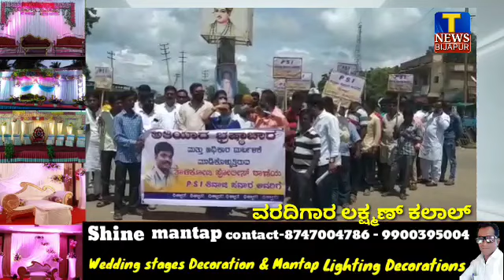ತಾಳಿಕೋಟಿ ತಾಲೂಕು ಮಟ್ಟದ ಕ್ರಿಕೆಟ್ ಪಂದ್ಯಾವಳಿಗೆ ಶಾಸಕರ ಎ ಎಸ್ ಪಾಟೀಲ್ ನಡಹಳ್ಳಿ ಅವರು // T NEWS BIJAPUR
ಬಿಜಾಪುರ ಜಿಲ್ಲೆ ತಾಳಿಕೋಟೆಯಲ್ಲಿ ಪುರಸಭೆಯ ಸದಸ್ಯರ ಮತ್ತು ತಾಳಿಕೋಟಿ ಗಣ್ಯರು ತಾಳಿಕೋಟಿ ಪೊಲೀಸ್ ಠಾಣೆಯ ಪಿಎಸ್ಐ ಶಿವಾಜಿ ಪವಾರ್ ಅವರಿಗೆ ವಿರೋಧ ರ್ಯಾಲಿ ಮುಖಾಂತರ ತಾಳಿಕೋಟಿ ಅಧಿಕಾರಿ ಮನವಿ ಸಲ್ಲಿಸಲಾಯಿತು ಹಾಗೂ ಪಿಎಸ್ಐ ವಿರೋಧ ಘೋಷಣೆ ಹಾಕಿದರು ಕೆಲವೇ ದಿನಗಳ ಹಿಂದೆ ತಾಳಿಕೋಟಿಯ ನಗರದ ಪ್ರಮುಖ ರಸ್ತೆಯಲ್ಲಿ ಎರಡು ಬೀದಿಯಲ್ಲಿ ಚರಂಡಿ ನಿರ್ಮಿಸುವಾಗ ತಾಳಿಕೋಟೆಯ ಪುರಸಭೆ ಸದಸ್ಯರು ಮತ್ತು ತಾಳಿಕೋಟಿ ಗಣ್ಯರು ಹಾಗೂ ಪಿಡಬ್ಲ್ಯೂಡಿ ಜೆಇ ಇವರಿಗೆ ಡಬಲ್ ಕೆಲಸ ಯಾಕೆ ಮಾಡುತ್ತೀರಿ ಈ ಮಾತಿಗೆ ಮಾತು ಘರ್ಷಣೆ ಆಯ್ತು ನಂತರ ತಾಳಿಕೋಟಿಯ ಪಿಎಸ್ಐ ಶಿವಾಜಿ ಪವಾರ್ ಹಾಗೂ ಅವರು ಸಿಬ್ಬಂದಿ ಜೊತೆ ಬಂದರು ನೀವು ಅಧಿಕಾರಿ ಜೊತೆ ಏಕೆ ಚರ್ಚೆ ಮಾಡಿದ್ದೀರಿ ಎಂದು ಏಕವಚನದಲ್ಲಿ ನಾನು ಯಾವ ಅಧಿಕಾರಿಗೂ ಹೆದರುವುದಿಲ್ಲ ನಾನು ಎಲ್ಲರಿಗೂ ಒದ್ದು ಒಳಗೆ ಹಾಕುತ್ತೇನೆ ಎಂದು ಪಿಎಸ್ಐ ಹೆದರಿಸಿದರು ಅವಾಚ್ಯ ಶಬ್ದಗಳನ್ನು ಬೈಯುತ್ತಿದ್ದರು ಆ ಆ ಸಮಯದಲ್ಲಿ ನಿವೃತ್ತ ಪೊಲೀಸ್ ವರಿಷ್ಠಾಧಿಕಾರಿ ಅಲ್ಲಿಗೆ ಬಂದಿದ್ದರು ಎಸ್ ಬಿ ಕಟ್ಟಿಮನಿಯವರು ನಾನು ಊರು ಅಭಿವೃದ್ಧಿಯ ಬಗ್ಗೆ ಸಂಬಂಧಿಸಿದ್ದೇ ನೆ ಅಧಿಕಾರಿಗಳ ಜೊತೆ ಚರ್ಚೆ ನಡೆಸುವ ಸಿದಾಗ ನಿಮಗೆ ಇಲ್ಲಿ ಬರಲು ಯಾರು ಹೇಳಿದರು ಮತ್ತು ಜನರಿಗೆ ಪಿಎಸ್ಐ ಸರ್ ಎದುರಿಸುವುದು ಸರಿಯಲ್ಲ ಹೇಳುವಾಗ ಅವರು ಪಿಎಸ್ಐ ಜನರಿಗೆ ಎದುರಿಸುವುದು ಸರಿಯಲ್ಲ ಎಸ ಬಿ ಕಟ್ಟಿಮನಿ ನಿವೃತ್ತ ಪೊಲೀಸ್ ವರಿಷ್ಠಾಧಿಕಾರಿ ಅವರು ಜನರಿಗೆ ಅವಾಚ್ಯ ಶಬ್ದ ಬೈಯುವುದು ಸರಿಯಲ್ಲ ಹೇಳಿದರು ಪಿಎಸ್ಐ ತಾಳಿಕೋಟಿ ನನ್ನ ಹತ್ತಿರ ಪೆನ್ನು ಇದೆ ನಾನು ಏನು ಬೇಕಾದರೂ ಮಾಡಬಹುದು ಯಾರು ನನಗೆ ಕೇಳುವಂತಿಲ್ಲ ಎಂದು ದರ್ಪ ಹಾಕಿದರು ಪಿಎಸ್ಐ ಮೂರು ದಿನ ಆದ ನಂತರ ನಿರುತ್ತಿ ಪೊಲೀಸ್ ವರಿಷ್ಠಾಧಿಕಾರಿ ಶ್ರೀ ಎಸ್ ಬಿ ಕಟ್ಟಿಮನಿ ಅವರ ಮೇಲೆ ಕಲಂ  107 ಸಿ ಆರ್ ಪಿ ಸಿ ಅಡಿಯಲ್ಲಿ ಒಬ್ಬ ನಿವೃತ್ತ ಪೊಲೀಸ್ ವರಿಷ್ಠಾಧಿಕಾರಿ ಮೇಲೆ ಪಿಎಸ್ಐ ತನ್ನ ದರ್ಪದಿಂದ ಕೇಸು ದಾಖಲು ಮಾಡಿದರು ನಿರುತ್ತಿ ಪೊಲೀಸ್ ವರಿಷ್ಠಾಧಿಕಾರಿ ನಾನು ಎಸ್ ಬಿ ಕಟ್ಟಿಮನಿ ಇದರ ಬಗ್ಗೆ ಸುತ್ತ ರೀತಿಯಲ್ಲಿ ತನಿಖೆ ಮಾಡಿ ಪಿಎಸ್ಐ ಇವರಿಗೆ ಸೇವೆಯಿಂದ ವಜಾ ಮಾಡಬೇಕು ಎಂದು ಮತ್ತು ಕಾನೂನು ಅಡಿಯಲ್ಲಿ ಸೂಕ್ತ ಕ್ರಮ ಜರುಗಿಸಬೇಕು ಪ್ರತಿಯೊಬ್ಬರು ಯಾವುದೇ ಹಳ್ಳಿ ಜನರು ತಮ್ಮ ಅಳುವನ್ನು ತೋರಿಸಿ ಕೊಳ್ಳುವಾಗ ಬಂದಾಗ ಅವರು ಪಿಎಸ್ಐ ಅವರು ನ್ಯಾಯವನ್ನು ಕೊಡಿಸಿ ಸರ್ ಅಂದು ಬಂದವರು ಒಂದು ರಿಜಿಸ್ಟರ್ ನಲ್ಲಿ ಹೆಸರು ವನ್ನು ಬರೆದುಕೊಂಡು ಅವರಿಂದ ಹಣವನ್ನು ಪಡೆದುಕೊಂಡು ಮುಂದೆ ಯಾವುದೇ ಕೇಸು ದಾಖಲಿಸಿ ಕೊಳ್ಳುವುದೇ ಎಂದರು ಎದುರು ಪಾರ್ಟಿಗೆ ಅವರನ್ನು ಕರೆಸಿ ಪಿಎಸ್ಐ ತನ್ನ ದರ್ಪದಿಂದ ಅವರಿಗೆ ಹೆದರಿಸಿ ಅವರಿಂದ ಹಣ ವಸೂಲಿ ಮಾಡಿಸಿ ಯಾವುದೇ ಕೇಸು ದಾಖಲು ಮಾಡದೆ ಅವರನ್ನು ಹೆದರಿಸುತ್ತಾರೆ ಕಳಿಸುತ್ತಾರೆ ತಾಳಿಕೋಟಿ ಪೊಲೀಸ್ ಠಾಣೆಯ ವ್ಯಾಪ್ತಿಯಲ್ಲಿ ಬರುವ ಪ್ರತಿಯೊಂದು ಡಾಬಾಗಳಿಗೆ ಪ್ರತಿತಿಂಗಳ ಐದು ಸಾವಿರ ರೂಪಾಯಿಗಳನ್ನು ವಸೂಲಿ ಮಾಡುತ್ತಾರೆ ಹಾಗೂ ವೈನ್ ಶಾಪ್ ಗಳಿಗೂ ತಲಾ ಹದಿನೈದರಿಂದ ಇಪ್ಪತ್ತು ಸಾವಿರ ರೂಪಾಯಿ ಒಂದು ವೈನ್ ಶಾಪ್ ಮಂತ್ಲಿ ಕೊಡಲೇಬೇಕು ಅಕ್ರಮ ಮದ್ಯ ಮಾರಾಟ ತಾಳಿಕೋಟೆಯಲ್ಲಿ ಬೆಳಗ್ಗೆ 6 ಗಂಟೆಯಿಂದ ಮಾರುವವರಿಗೆ ಮಂತ್ಲಿ ಇಟ್ಟಿದ್ದಾರೆ ಪಿಎಸ್ಐ ಯು ಎಲ್ಲಾ ಚಟುವಟಿಕೆಗಳಲ್ಲಿ ಶಾಮೀಲಾಗಿದ್ದಾರೆ ಊರಿನ ಹಿರಿಯರು ಪ್ರಮುಖರು ಹೇಳಲು ಹೋದರೆ ಪಿಎಸ್ಐ ನನಗೆ ಕಾನೂನು ಗೊತ್ತಿದೆ ಹೋಗಿ ನೀವು ನನಗೆ ಇದು ಗೋವಾ ಕಾನೂನ ಗೊತ್ತಿದೆ ನೀವು ಯಾರು ನನಗೆ ಹೇಳುವವರು ರ್ಅವಾಚ್ಯ ಶಬ್ದಗಳಿಂದ ವಕೀಲರು ಕೇಳಲು ಹೋದಾಗ ಧಮ್ಕಿ ಹಾಕಿ ಕಳಿಸುತ್ತಾರೆ ಕಾರಣ ಸಮಗ್ರ ರೀತಿಯಲ್ಲಿ ತನಿಖೆ ಮಾಡಿ ಮತ್ತು ನಮಗೆ ನ್ಯಾಯ ಕೊಡಿಸಿ ತಾಳಿಕೋಟಿ ಪಿಎಸ್ಐ ಅವರ ಮೇಲೆ ಆರೋಪ ಮಾಡಿ ಮಾನ್ಯ ದಂಡಾಧಿಕಾರಿಗಳಾದ ಮುಖಾಂತರ ಮನವಿಯನ್ನು ನೀಡಿದರು ಈ ಸಂದರ್ಭದಲ್ಲಿ ಮಲ್ಲಿಕಾರ್ಜುನ ಪಟ್ಟಣಶೆಟ್ಟಿ ಪ್ರಭುಗೌಡ ಮದರ್ಕಲ್ ಅಕ್ಕಮಹಾದೇವಿ ಕಟ್ಟಿಮನಿ ಮಂಜೂರು ಬೇಪಾರಿ ಚಿನ್ನದನಿ ಮುನ್ನಾ ಧನಿ ಯಾಸಿನ್ ಮಮದಾಪುರ ಪುರಸಭೆಯ ಸದಸ್ಯರು ಹಾಗೂ ಕಾರ್ತಿಕ್ ಕಟ್ಟಿಮನಿ ಬಸವರಾಜ ಕಟ್ಟಿಮನಿ ಇನ್ನೂ ಹಲವರು ಉಪಸ್ಥರಿದ್ದರು ತಾಳಿಕೋಟಿ ವರದಿಗಾರರು ಲಕ್ಷ್ಮಣ ಕಲಾಲ್ T News Bijapur